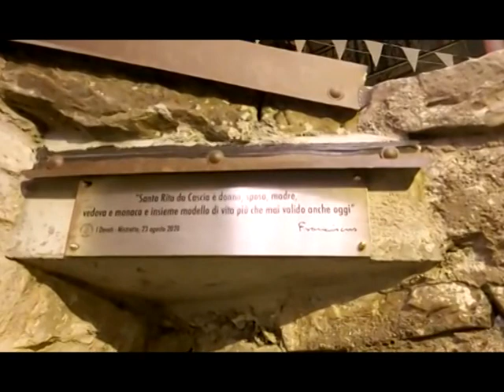Inaugurata edicola votiva di santa Rita a Mistretta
Domenica è stata inaugurata presso lo spiazzale della chiesa di santa Caterina a Mistretta l'edicola votiva dedicata a santa Rita da Cascia